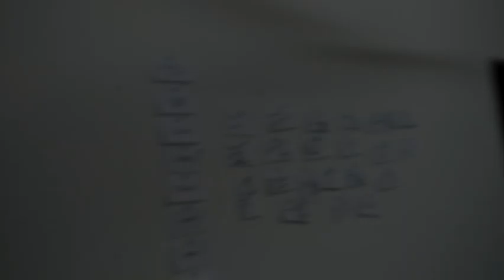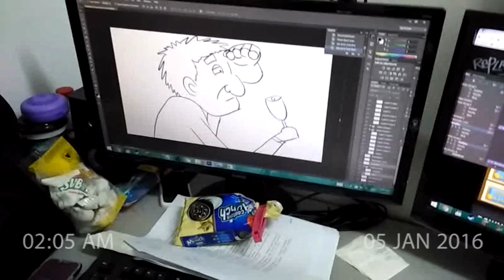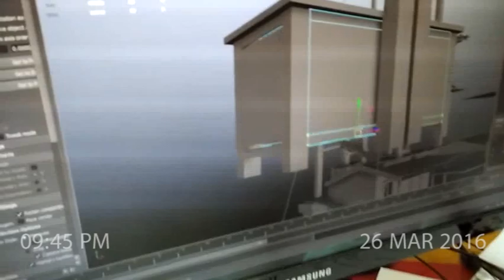Watch The Cliff House Malaysia Animated Short | The Making Of | Production Vlog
Presenting a short compilation of production vlog of the behind the scene/making of The Cliff House animated short. The video recorded some scenes of the core members Wong Jin Yao, Woon Chee Khai, Tan Lih Haur and Raymond Kong Wei Cheng started from December 2015 till December 2016 the final presendation day.

The Cliff House tells the story of an old man with his struggles and determination to build a tower in order to reach his goal. It was produced as a student graduation film and received multiple international awards.

Awards
► Best animation
Flying Elephant 2017 (India)
Ciak Un'Emozione 2017 (Italy)
Macau International Movie Festival 2017 (Macau)
Asia Youth Indie Film Festival 2018 (Malaysia)
Just Be You Performing Arts 2018 (USA)
Aakruti-My creation 2019 (India)
Cachinus De Cine 2019 (Spain)

 ► Silver
19th Digicon06 2017 (Malaysia Leg)

► Special mentioned
19th Digicon06 Asia 2017 (Japan)
Bahamut ACG 2017 (Taiwan)
Hak-Is International Short Film Festival 2017 (Turkey)

► Special screening
Hurra!Art Festival 2017
Weniff Kids Program 2017
Goal Coast 2018 Commonwealth Games 2018
West Nordic International Film Festval 2018
Shorts TV (North America, South America, South Asia)

 ► Finalist
IFFC IV Short Films on Culture & Tourism 2017
The Rookies Film of the Year 2017
Minikino Film Week 2017
Adana International Film Festival, The Golden Boll 2017
Sound & Image Challenge International Festival 2018
Digital Creative Content Creation Competition 2017
Autodesk Malaysia Design Competition 2017

► Semi Finalist
Am Egypt Film Festival 2017
San Mauro Film Festival 2018
A Rebel Minded Festival 2018
Mini Film Festival 2019

► Official selection
Student Cuts Film Festival 2017
Constantine's Gold Coin 2017
Short Cut 2017
Festival International of Film Amateur Klibia 2017
First Step Film Fest 2017
Orlando Film Festival 2017
Kaohsiung Film Festival 2017
Lahore 2017
Heartland Film Festival 2017
Palm Springs 2017
Copenhagen Underground Film Festival 2017
Celtic Animation Film Competition 2017
The World Animation Celebration 2017
Festival De Cinema Escolar De Alvorada 2017
Lublin Film Festival 2017
Best Seconds Film Festival 2017
21 Islands International Short Film Fest 2017
Cefalu Film Festival 2017
Short Film Showcase 2017
Global Youth Film festival 2017
My Love Michelle Short Film Festival 2017
Dramatic Shorts Film Festival 2018
Festival Nouvelles Vues Haiti 2018
Cinemi Cinema 2018
Sylhet Film Festival 2018
Zero Plus 2018
Queen City Cinephiles 2018
10th CMS International Children's Film Festival 2018
Simorgh Festival 2018
Pine River Student Film Festival 2018
Cuban Film Fest 2018
Nebrodi Film Fest 2018
Link International Film Festival 2018
Cartoon Clum 2018
Anim!Arte 2018
3rd Chaniartoon 2018
Cinito Gastrocinema 2018
Inshort Film Festival 2018
The 7th China International Micro Film Exhibition 2018
Kingstoon 2018
Cambria Film Festival 2018
48th Roshid International Film Festival 2018

Music
-Paprika / Foorin / Kenshi Yonezu (Covered by Kobasolo & Kopi)